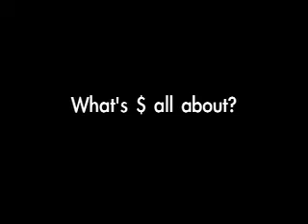Radical Giving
Nik's got some extra cash.  What's he gonna do with it?  From the mind of the Miami Vineyard.